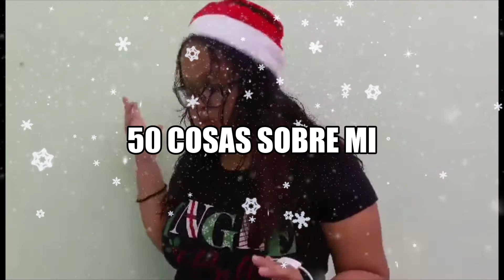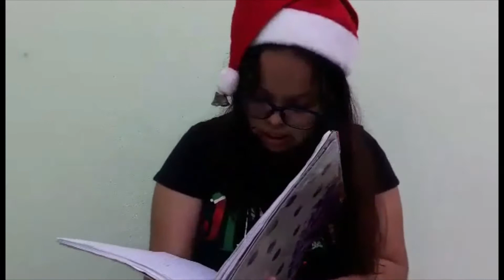50 COSAS SOBRE MI / Yuss salas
Hola a todos como están yo soy yuss y en este video les traigo PORFIN Y DESPUES DE MIL AÑOS EL 50 COSAS SOBRE MI , Que tanto me pedian por mi instagram . espero te guste este video dale like y suscríbete y sígueme en mis redes sociales
Pagina de Facebook : Yuss salas
Espero estés súper bien y estes teniendo una semana fenomenal , si llegas aqui comenta " porfin subiste este video  “ bye